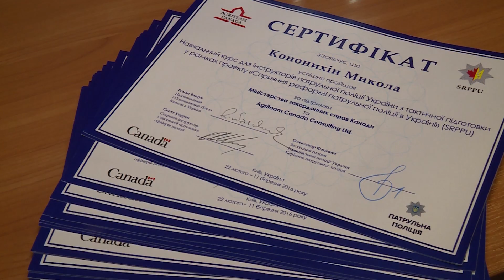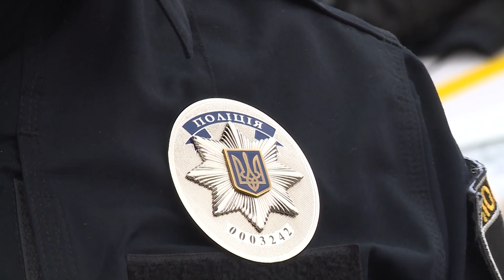"Золотий тренерський склад" патрульної поліції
Сьогодні, 11 березня, тридцять офіцерів поліції отримали сертифікати про успішне проходження курсу «Інструкторів з тактичної підготовки». Тренінг, організований у межах проекту «Сприяння реформі патрульної поліції в Україні», проводиться спільно поліцейськими інструкторами з Канади та досвідченими інструкторами Харківського національного університету внутрішніх справ.
Коментар: Роман Ващук, Надзвичайний та Повноважний Посол Канади в Україні;
Євген Жуков, голова патрульної поліції України;
Павло Цабан, патрульна поліція м. Львів;
Роман Скородзієвський, патрульна поліція м. Київ;
Скотт Воррен, старший сержант Королівської кінної поліції Канади.